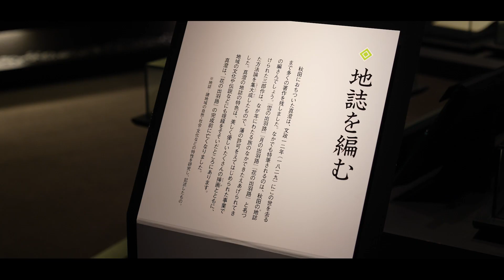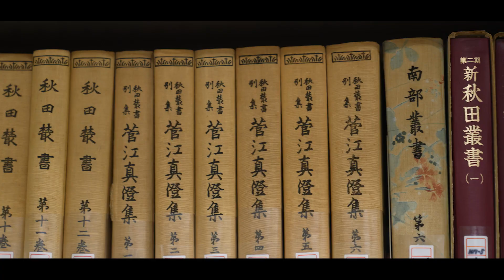菅江真澄展厅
秋田县立博物馆